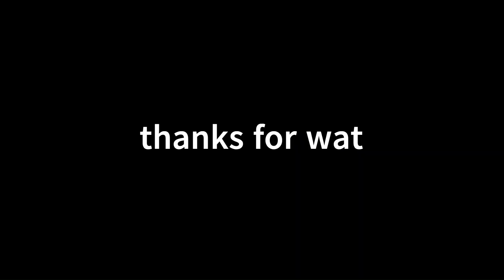CAT-V12 diesel start up & run after years of sitting.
CAT 3412 diesel engine start up , run & walk around with a 550KW gen.